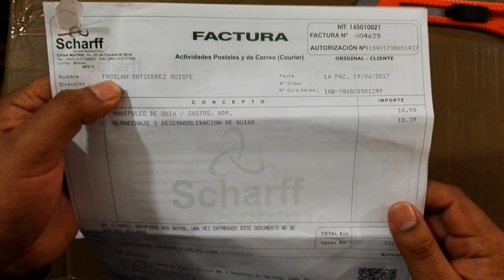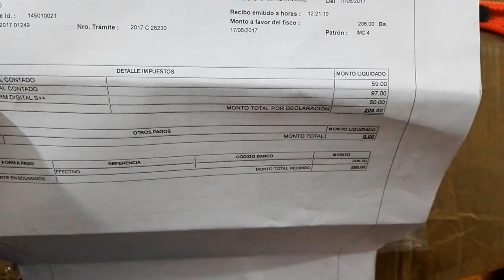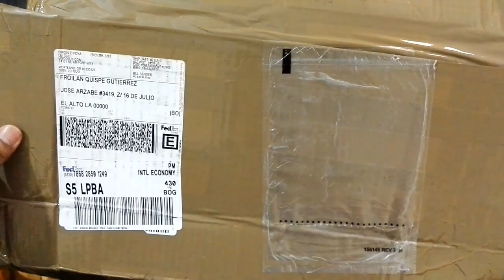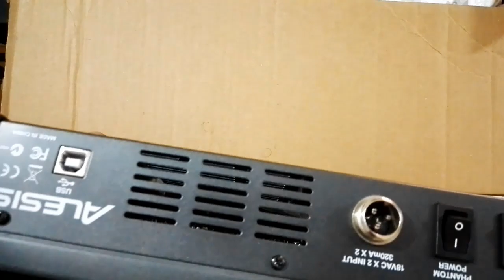Unboxing equipo de sonido comprado desde eBay y enviado vía Fedex [Como comprar por Internet]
Como enviar desde Estados Unidos una consola de audio, tres micrófonos, pedestales de mesa y filtros pop.
Este Kit se gano en una subasta eBay, puedes ver en el siguiente link el producto

Detalle de los gastado:
Producto: 58$
Envio  a Bolivia (Fedex): 172$ (18 libras)
Pago Aduanas: 206Bs = 30$
Comisiones Fedex: 232Bs = 34$
Total: 294$ = 2049Bs

🔷 Si necesitas que te lo compremos no dudes en contactarnos.